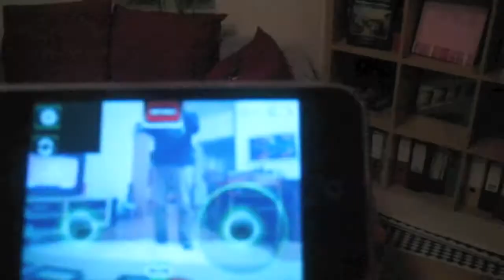Peters Geschenk 2010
Parrot AR Drone in Action